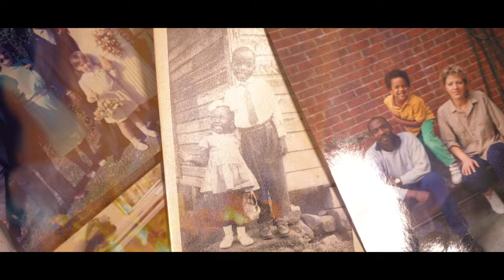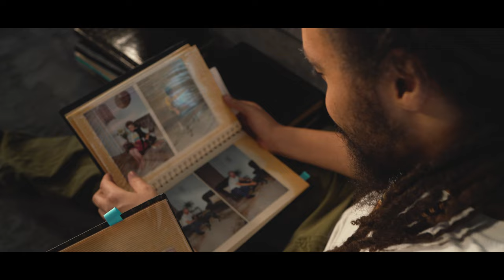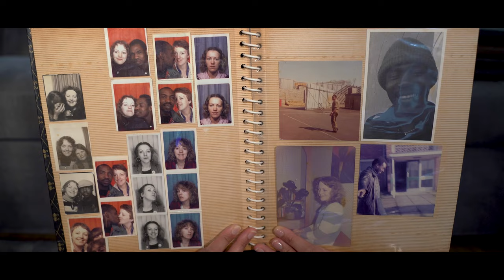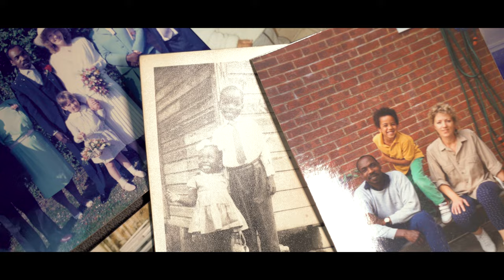Apex Zero - Drummer Warrior Storyteller (Part Two) [FULL FILM]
'Drummer Warrior Storyteller (Part Two)' will be released May 19th 2023, as Apex Zero continues to develop his living visual album alongside numerous, brilliant, multidisciplinary artists. The living album (so far) consists of films, paintings, metalwork, photography, interviews, conversations, costume design, drum circles, curated installation exhibitions, immersive theatre productions and more.

'Drummer Warrior Storyteller (Part Two)', the second film and EP in the series, is built around the tracks Seventh Dimension (On Perspective) featuring Malian Master Kora player and Griot Moussa Dembele, as well as  ‘You (On Love)’ and ‘Live Life (On Livity)’ featuring Ghanaian songstress Elia-Naa, both produced by legendary UK Hip Hop beatmaker Micall Parknsun.

The film and EP symbolise a significant change in the ideas and style expressed in the album's first part, breaking from the often portrayed ‘struggling’ Black figure, aiming to express joy, love and aspirations to live and grow despite society’s obstacles. ‘Drummer Warrior Storyteller (Part Two)' celebrates life, honours Ancestors and The Most High, expressing gratitude and appreciation for existence and creation.

The film was made with visionary filmmakers Chiba Visuals, Slim Yearwood, Alicia Warner and Ekua McMorris, shot across Barbados, Venezuela, Peru, Uganda and England. It features pioneering metalsmith Roxanne Simone, cultural polymath Muti ‘Mutivation’ Musafiri, jewellery from rising star Lucie Gledhill, Ugandan traditional drummers Nilotika Cultural Ensemble, footage from Break Fast Jam 2018 and Afri-cans Street Art Fest 2018 and deeply personal photographs and footage of Apex’s immediate family across four generations.

Special thanks to Gregory and Tesseras Blacksmiths.

Chinese subtitles by MiaoYi Shu.